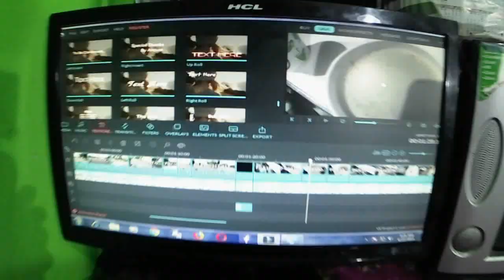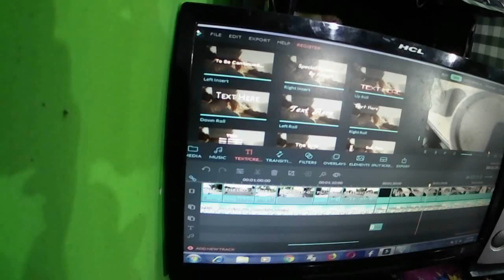I BOUGHT A COMPUTER FROM YOUTUBE MONEY - PRANJIT GOGOI